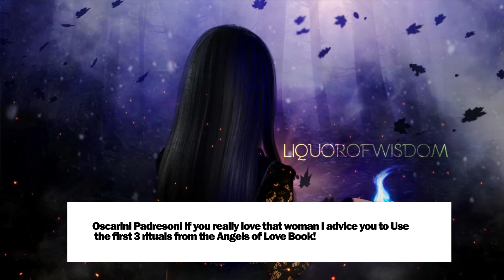Manifest Desires: Episode 2 - How do love spells work?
Hello,

In these videos we will continue our conversation on how to manifest your desires a Topic started in the community tab.
Books mentioned:
The Angels of Love: Magic Rituals to Heal Hearts, Increase Passion and Find Your Soulmate
The five love languages